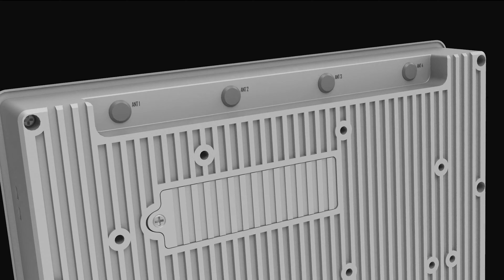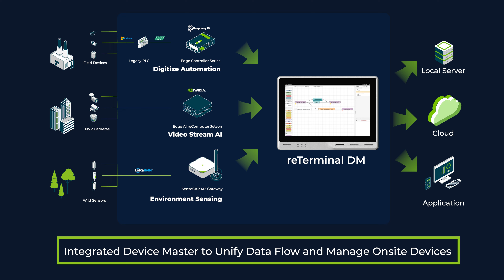Introducing reTerminal DM: The Raspberry Pi-based Open-Source Integrated Device Master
reTerminal DM is A 10.1" open-source Integrated Device Master to unify data flow and manage the onsite device.
Based on Raspberry Pi CM4, and as a Panel PC, HMI, PLC, IIoT Gateway all-in-one device, reTerminal DM is a new generation of interactive sensing hub with an IP65 industrial-grade large screen.
It is equipped with rich scalability and hybrid connectivity, supporting CAN bus, RS485, RS232, Gigabit Ethernet port, and other interfaces, as well as powerful wireless communication capabilities such as 4G, LoRa®, WiFi, and BLE.

Know more information and order with a early bird price of $399 before the end of this March